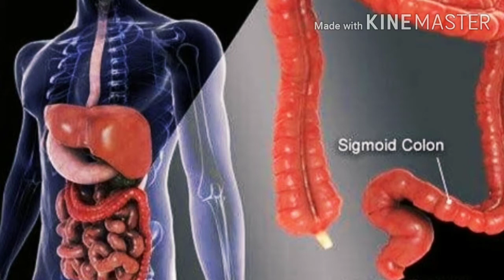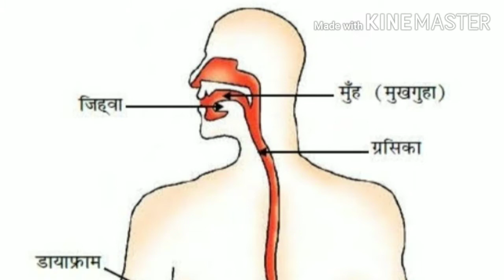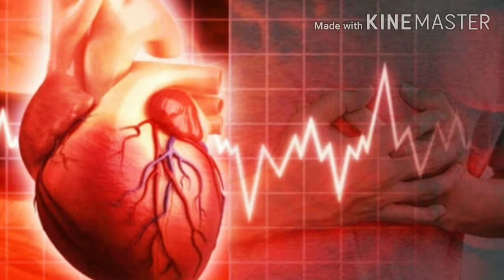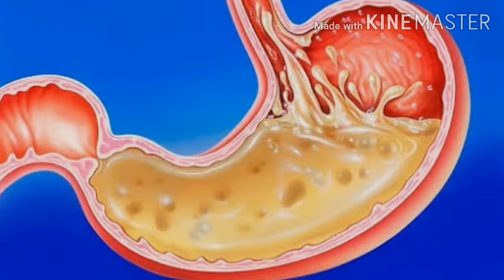मटके का पानी अमृत क्यों होता है | matka water benefits | matke ke paani ke fayde | घड़े का पानी लाभ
Anil Vimal channel
घड़े या मटके का पानी अमृत के समान होता है। यह हमारे शरीर के ताप, मेटाबॉलिज्म, और विभिन्न जैविक क्रियाओं के लिए सर्वोत्तम होता है।

motivation and Health benefits ke liye jude rahe. Anil Vimal channel se
आप सपरिवार
स्वस्थ रहें यही कामना है।